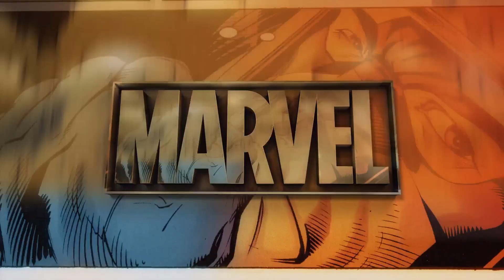Unveiling My Top 5 Games of 2023! | Nimbus The Newt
Dive into the gaming cosmos with Nimbus The Newt as I unveil my absolute favorite games of 2023! 🕹️ From the breathtaking samurai saga in Ghost of Tsushima to the emotionally charged journey of The Last of Us 2, and the electrifying adventures with Spider-Man: Miles Morales, this lineup is an absolute thrill ride! 🌟 Join me in the virtual realm as we swing through the streets of GTA V, and embark on treasure hunts in Uncharted: The Lost Legacy. 🚁 Which games made it to the top of my list? Let the gaming saga unfold! 🔥